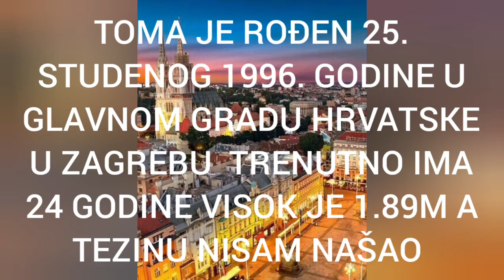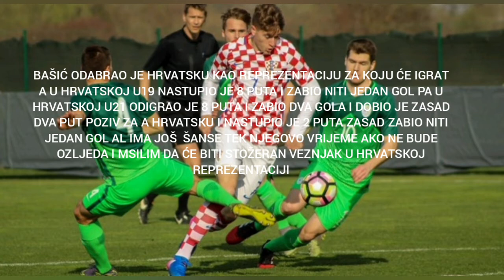ŽIVOTNA PRIČA-TOMA BAŠIĆ